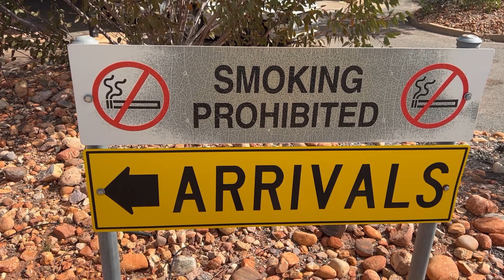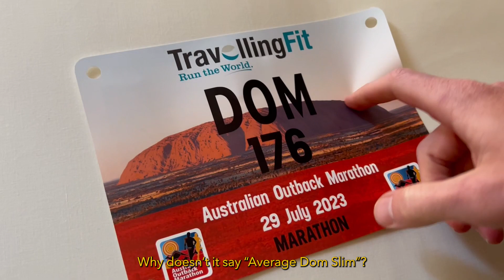I WON A MARATHON in the Australian Outback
G'day fam. Hope you enjoy this travel-run video of my trip to the red centre to race the Australian Outback Marathon. It's a full weekend: check in, shake out, walk about, eat up, stretch out, warm up, race on!

My deepest gratitude and respect to the Anangu people, traditional owners of the Uluru-Kata Tjuta National Park, for generously sharing your land with us as visitors.

Thanks to @TravellingFit for putting on a wonderful event. And for the great drone footage. Thanks@marathonphotos for the photos.

Super special thanks to my one and only: Ro.

0:00 Intro and Arrival
1:42 Day 1: Shakeout Run
3:16 Day 2: Uluru Base Walk
5:30 Day 3: Race Day
8:15 Day 4: Race Debrief
16:14 Outro

God save the Queen, I guess?